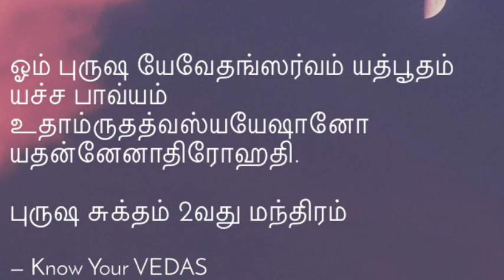“இறைவன் அவதரிப்பதில்லை” - புருஷ சூக்தம் 2வது மந்திரம் - ஆழ்ந்த ஞானம்…